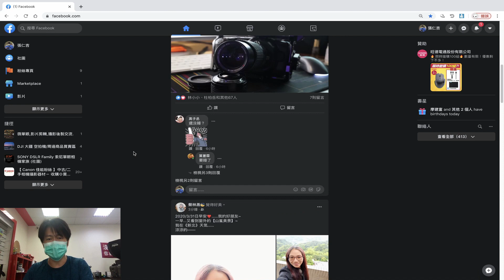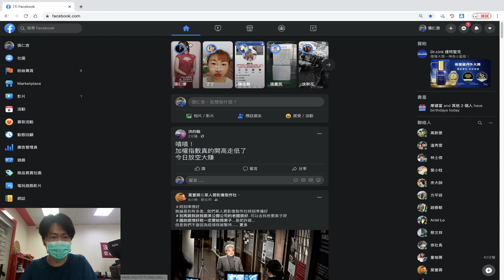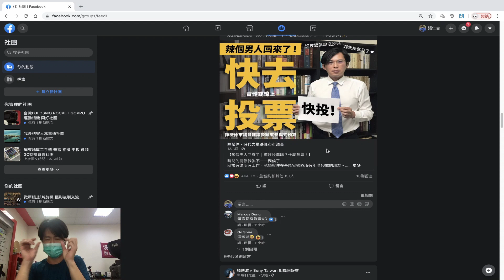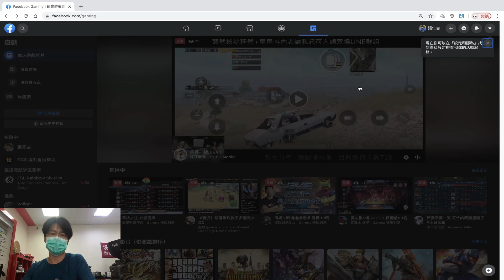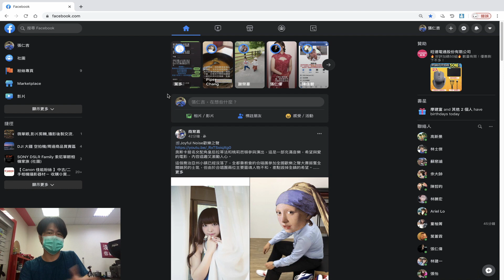驚！新版暗黑模式的FABEBOOK 你有接受到試用邀請？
哇～新版的FACEBOOK耶！
吉哥剛剛收到FB通知說我被邀請使用FACEBOOK新版本！
感覺不錯耶！
您也有收到試用通知嗎？